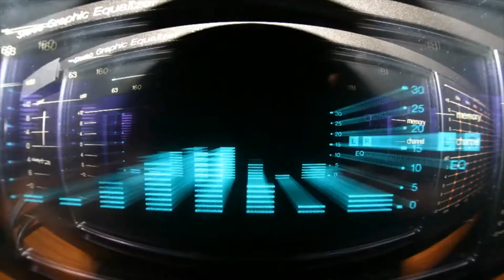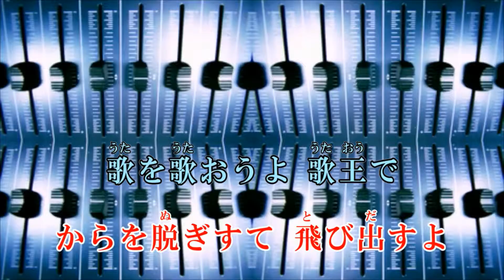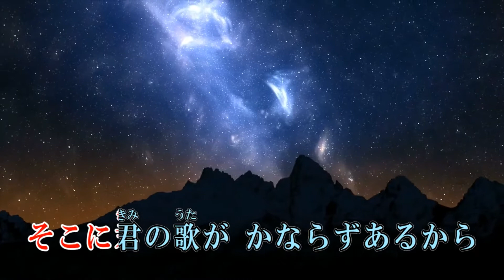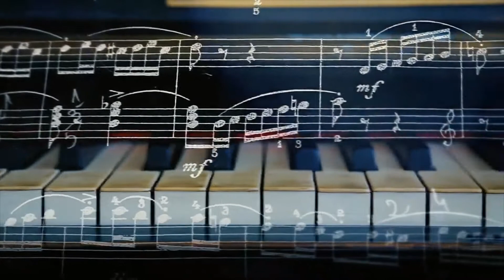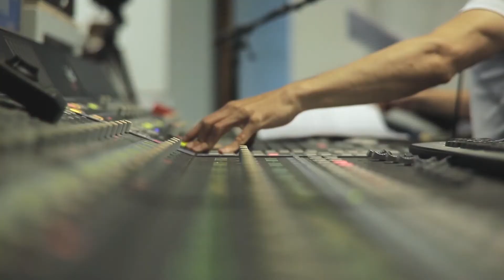「レコ祭」公式チャンネル 「Your Song」 NASUMI 作詞 山咲よう子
やり場のない想いを、人は歌に託すことで救われたりします。同じ志を持った人たちと共感し合えたらすてき。